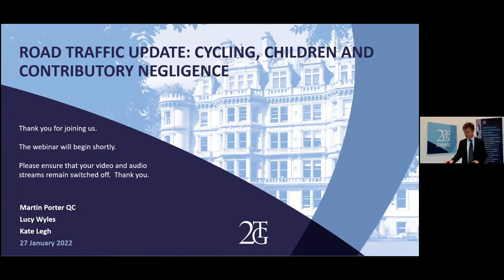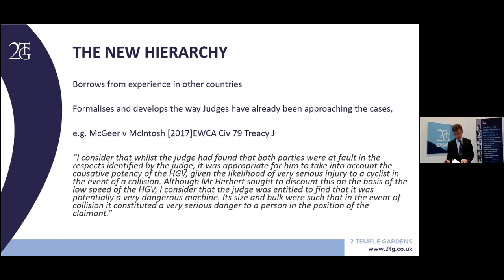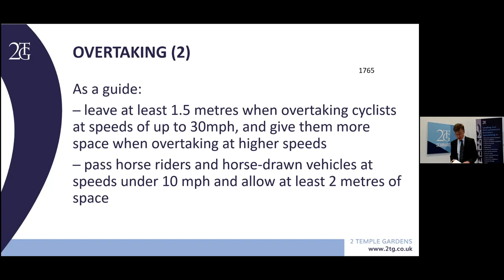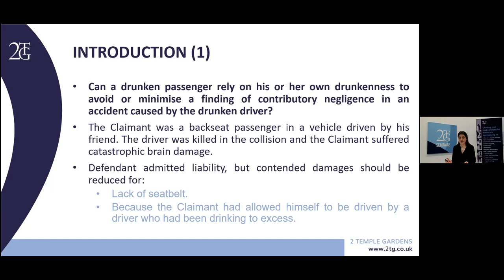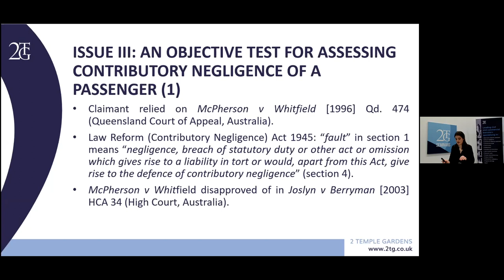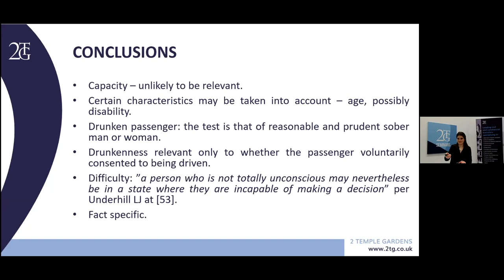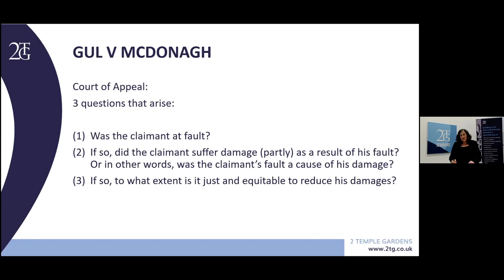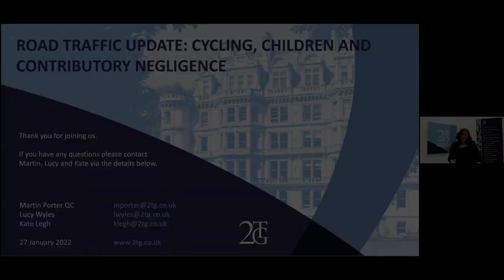Road traffic update: cycling children and contributory negligence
2TG Personal Injury Team Webinar 27 January 2022
Presenters:

In this webinar, Martin Porter QC, Lucy Wyles and Kate Legh provide an update on liability and contributory negligence issues in the context of road traffic cases. They focus on recent decisions including Gul v McDonagh and Campbell v Advantage Insurance, as well as looking at the significance of the imminent Highway Code changes.